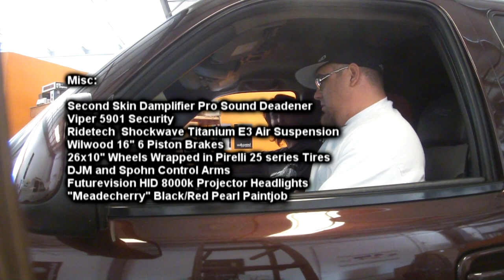30,000 watt Sound System BASS Demo - "NOT JUST LOUD" A Visitor from Idaho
***TREMENDOUS BASS 135 - not JUST loud***

I pulled up to my shop at 8:30am on a Saturday morning... and to my surprise, somebody was sitting there waiting.  He was from Idaho and said he really wanted a demo.  He seemed like a nice guy so i gave him a sample before starting my day.

This current system consists of:

2001 SMD Chevy Tahoe
4 18" Ascendant Audio SMD Subwoofers
10 Rockford Fosgate 6.5"
2 Rockford Fosgate 8"
2 Rockford Fosgate 4"
12 Rockford Fosgate 1"
8 Rockford Fosgate T2500.1 bdCP (Bass)
2 Rockford Fosgate T1000.4 (Midbass/Midrange)
1 Rockford Fosgate T600.2 (Tweeters)
2 Rockford Fosgate 3sixty.2 Processors
4 350 Amp Mechman Alternators
10 XS Power D3100 Batteries
.and more

Join the forum today and be part of one of the BIGGEST car audio websites on earth! More to come!